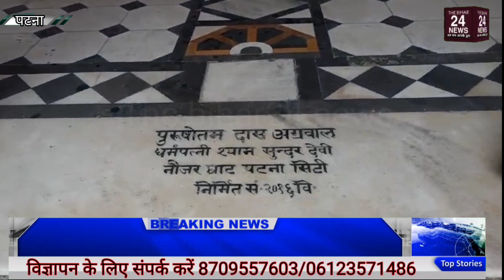श्री चैतन्य मंदिर गायघाट मठ की जमीन पर एक बार फिर भू माफियाओं के द्वारा कब्जा करने की कोशिश !